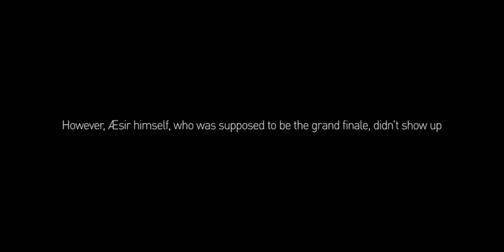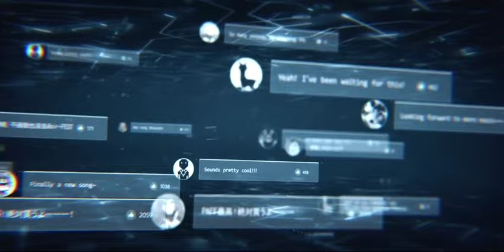[Cytus 2] First Launch Movie / Ambient Menu Jam